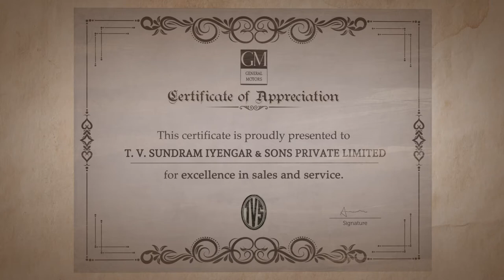TVS Founders Day Animation | Ideaheavens